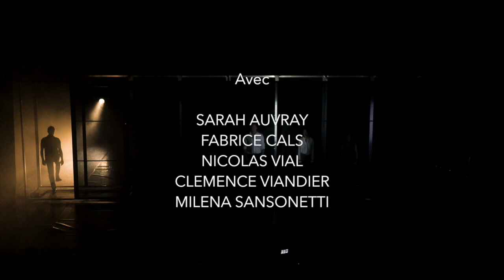TRUST / Cie Ultreia Teaser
TRUST, de Falk Richter
Cie Ultreia /// Création 2019

Traduction : Anne Monfort
Mise en scène : Lorelyne Foti
Scénographie : Grégoire Faucheux
Création Lumière : Sylvain Sechet
Création Son : David Daurier
Création Numérique : Benjamin Kuperberg

Avec : Sarah Auvray, Fabrice Cals, Nicolas Vial, Clémence Viandier et Milena Sansonnetti.

A une époque où nous sommes constamment incités à produire plus, à consommer plus, à se vendre plus, la crise économique se transforme en crise de confiance, affecte nos relations et ébranle nos rêves d’avenir. Cette pièce explore nos comportements sociaux et relationnels dans un système économique au bord de l’effondrement. Elle interroge notre valeur intrinsèque, nos points de repères et la porosité des sentiments au-delà des rapports monnayés ou intéressés : par où aller pour avoir encore confiance ?

Production : Cie Ultreia
Coproduction : CC Ouest Vosgien
Aide à la création : Conseil Départemental des Vosges, Conseil Régional du Grand Est et la Spedidam.
Résidence de création : Trait d'Union à Neufchâteau, Bords 2 scènes  - scène conventionnée de Vitry-le-François et les Espaces Culturels Cernay-Thann.
L'Arche est l'éditeur et agent théâtral du texte représenté.